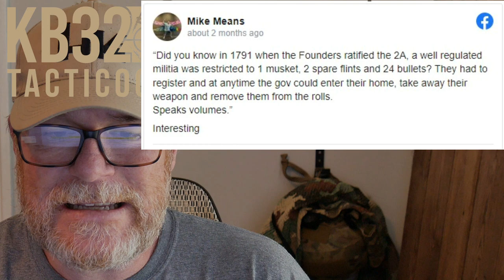Militia Act of 1792! No Maximums, Only Minimums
Ignorance is bliss unless it has something to do with my rights.  Here is an example of that stupidity that fills our nation.

Fact check: Militia law in 1792 included minimum weapon requirements, but no maximums (msn.com)
Militia Act of 1792 · George Washington's Mount Vernon